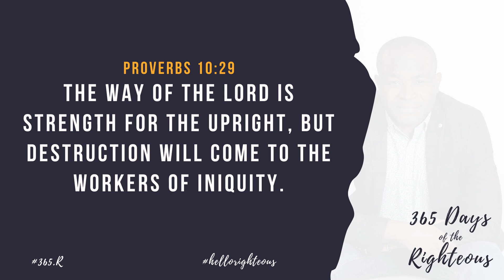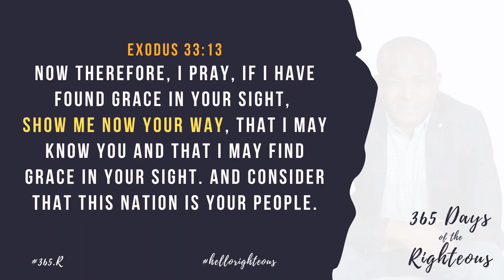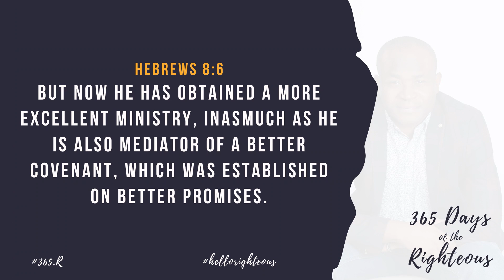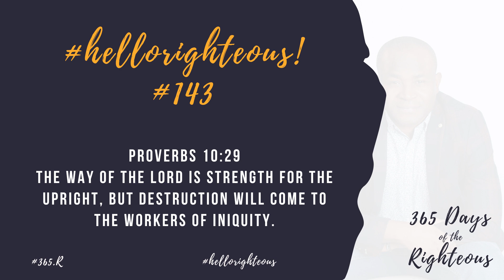365 Days Of The Righteous | Day 143 | Goke Ode